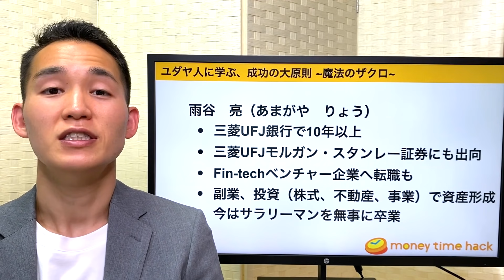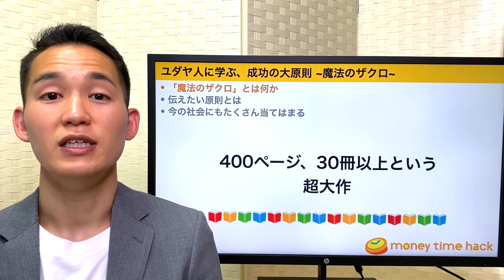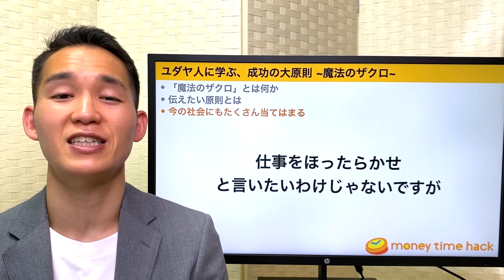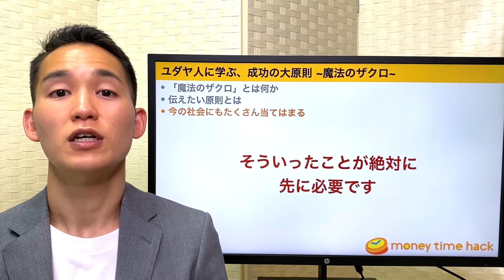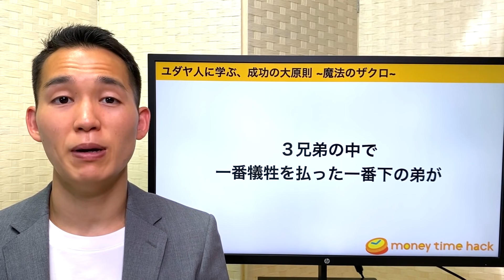金持ちになりたい人が絶対に聞くべき小話「魔法のザクロ、タルムード」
0:00 intro
1:13 「魔法のザクロ」とは何か
4:36 伝えたい原則とは
7:26 今の会社にもたくさん当てはまる
11:16 まとめ

10年9ヶ月働いた後、Fintech系ベンチャー企業へ転職

【BGM】AdobeStock
・Corporate-Vibes
・Motivation-[loop]